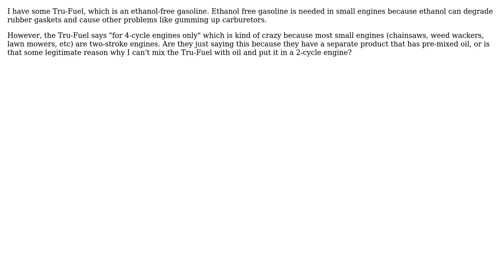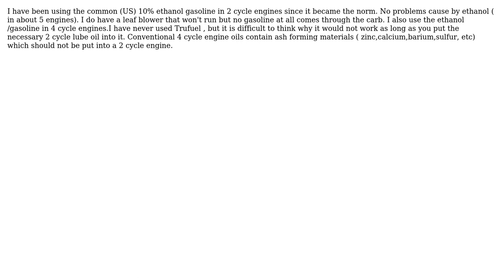Engineering: Is it ok to use a "4-cycle only" fuel in a 2-cycle motor with mixed oil?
With thanks & praise to God, and with thanks to the many people who have made this project possible! | Content (except music & images) licensed under CC BY-SA | Music | Images & others | With thanks to user Wallace Park user niels nielsen user blacksmith37 and the Stack Exchange Network Trademarks are property of their respective owners. You are responsible for your own actions.